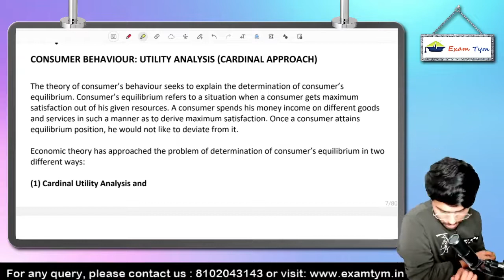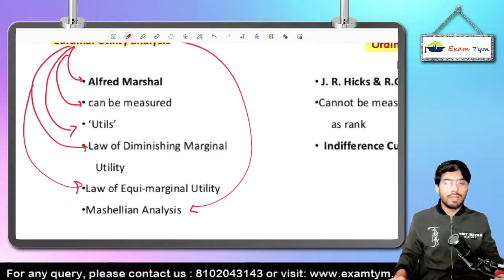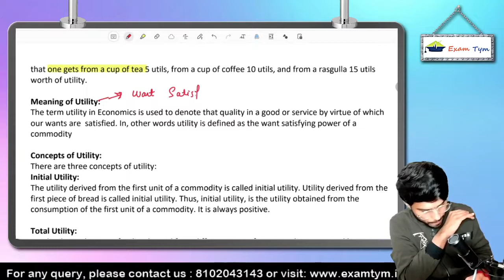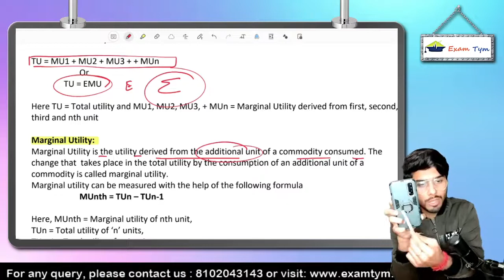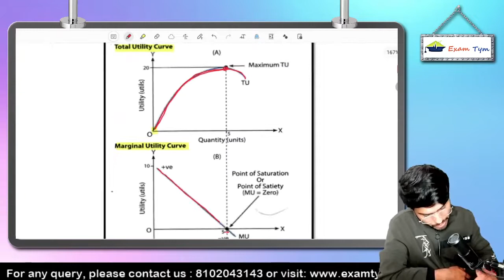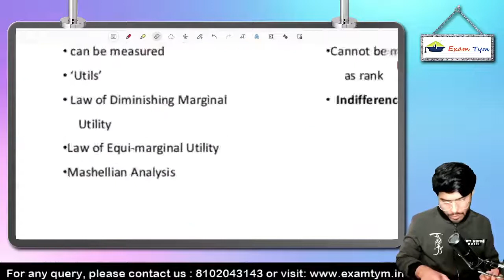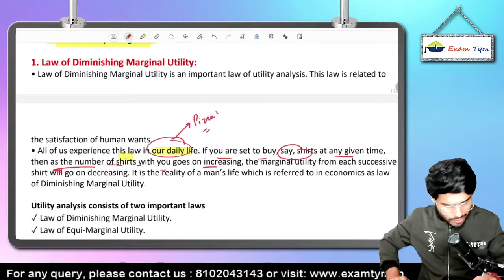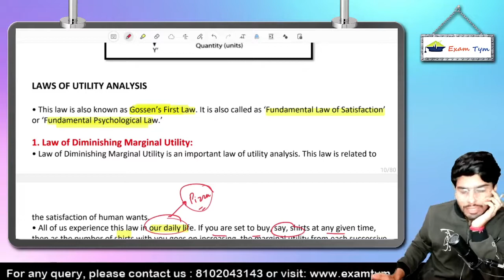Economics lecture 4 || CUET | BHU B.COM 2022 || EXAMTYM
⚡ Our Various Packages

💪 Ultimate Batch : Coming soon

🤛Pro Test Series :

🔴 DEMO VIDEOS

☐ Liked?